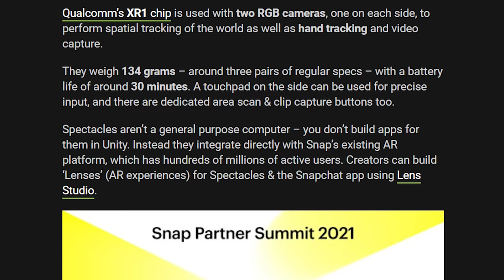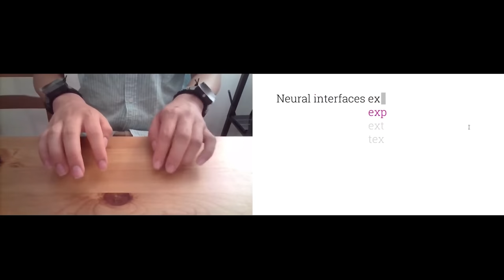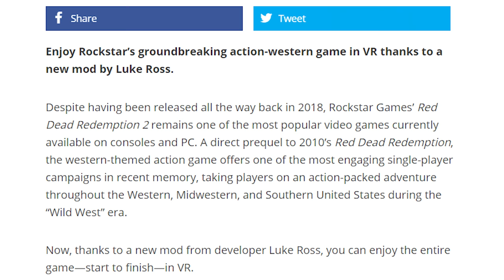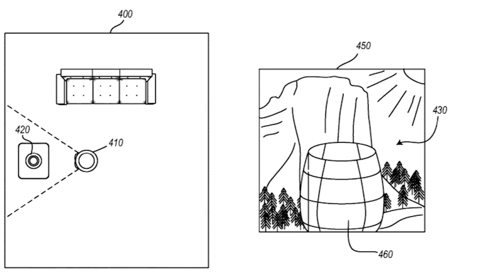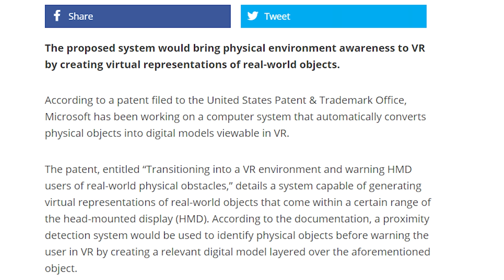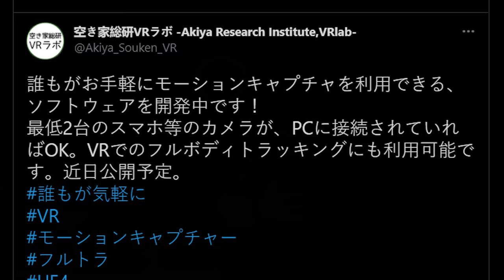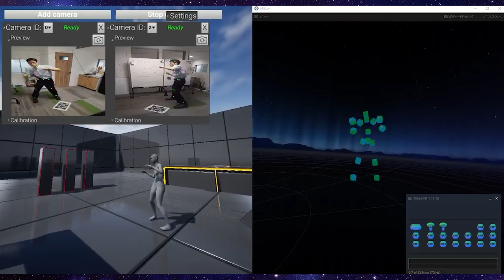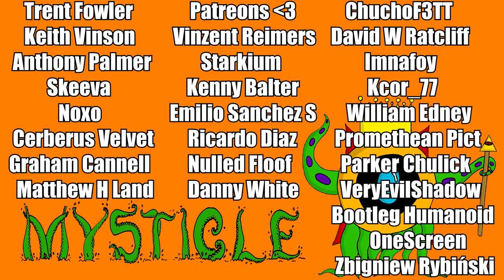Oculus Hand Tracking Armbands, Snapchat AR Glasses, Omnidirectional VR Shoes, Webcam FBT & More!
We have a lot to talk about today. We are going to be taking a look at a few super interesting topics and pieces of news that have come out. For example, We have Snapchat releasing AR Glasses, Bosworth talking on Hand Tracking armbands with CTRL Labs, Full Body Tracking Using Nothing But Cameras, Force Feedback & Feeling Textures In VR, Red Dead Redemption In VR & So Much More! I hope you enjoy the video :D

Timestamps
0:00 Intro
0:14 Snapchat AR Glasses Announced
1:59 Oculus Armband
3:22 Decamove Huge Success
4:59 Red Dead Redemption 2 In VR
6:13 Microsoft VR Patents
7:40 Force Feedback & Texture In VR
8:44 Full Body Tracking Using Only Cameras
10:33 Omnidirectional Shoes
11:53 Outro

Keith Vinson
Anthony Palmer
Skeeva
Noxo
Cerberus Velvet
Graham Cannell
Matthew H Land
Vinzent Reimers
Starkium
Kenny Balter
Emilio Sanchez S
Ricardo Diaz
Nulled Floof
Danny White
David W Ratcliff
Imnafoy
Kcor_77
William Edney
Promethean Pict
Parker Chulick
VeryEvilShadow
Bootleg Humanoid
ChuchoF3TT
Trent Fowler
OneScreen
Zbigniew Rybiński